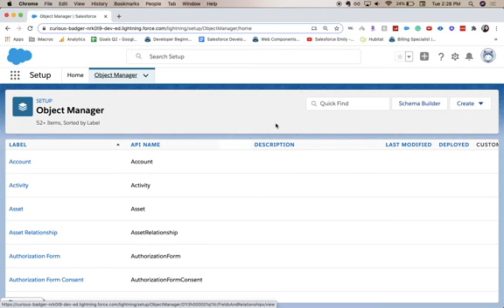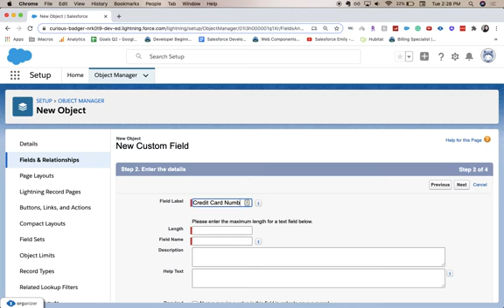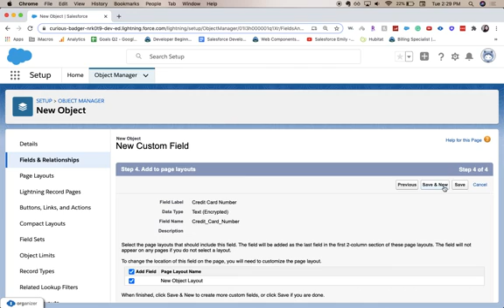[salesforce] HOW TO CREATE AN ENCRYPTED FIELD